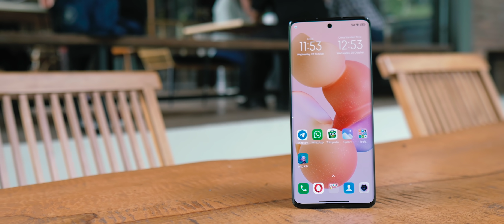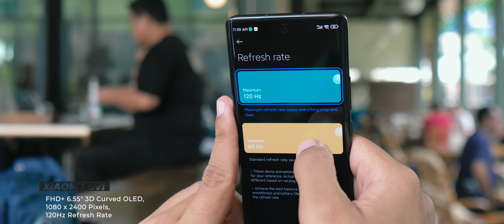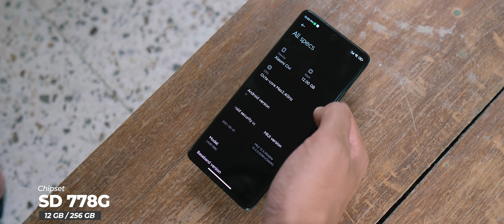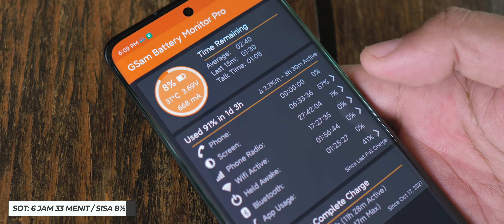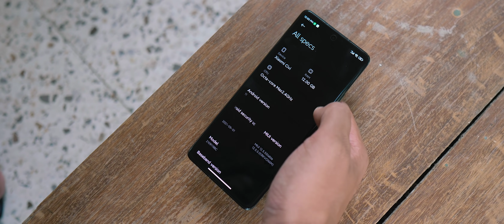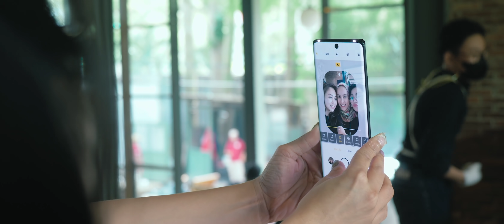XIAOMI CIVI Bener Cocok Buat Cewek???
Simak keseruan Allesa bersama Xiaomi Civi dan Ciwi-Ciwi Cantik lainnya ! Apakah benar Xiaomi Civi ini dipuja para wanita ?  Dan kira-kira seperti apa experience menggunakannya ?  (Bahasa Indonesia)

Spec :

Menyusul , tonton videonya !